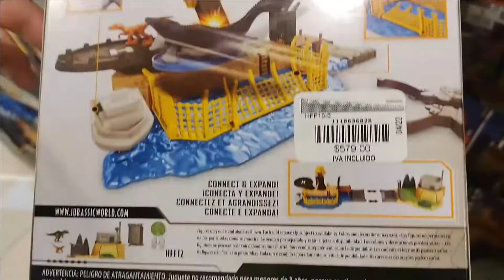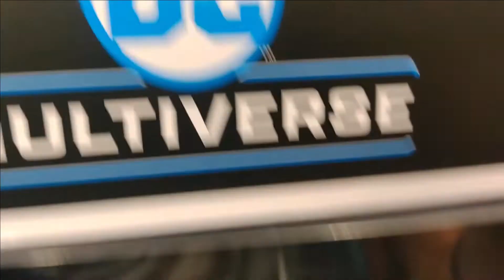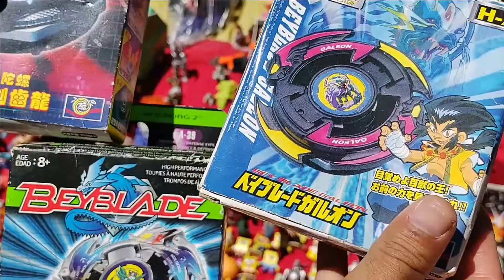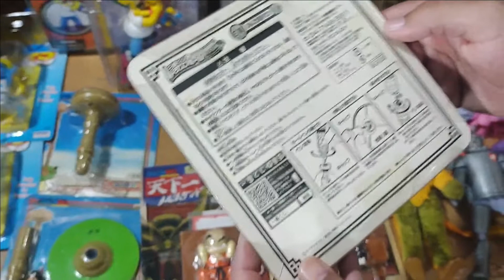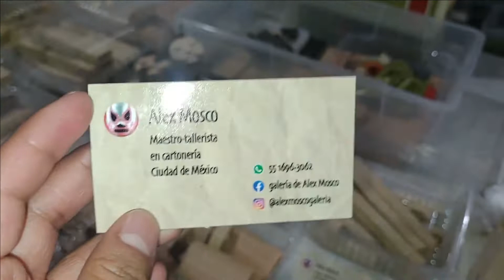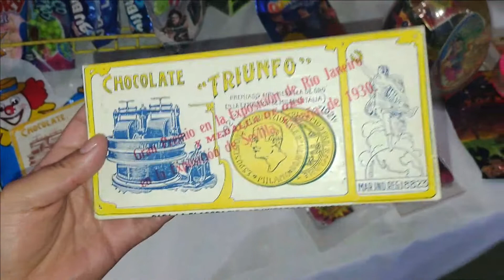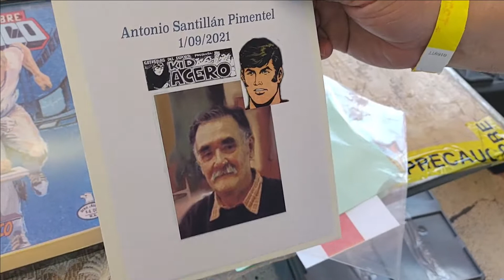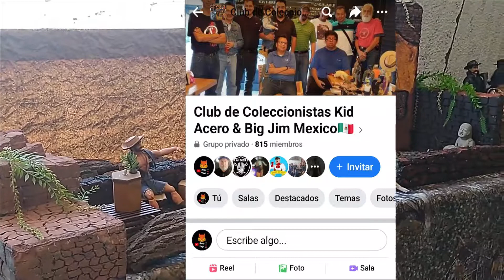VAMOS de caceria de juguetes y terminamos con una coleccion increible de los 70 en la TOYFEST parte1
El dia de hoy vamos hacer un video especial donde entevistamos a una eminencia de los juguetes vitange y uno de los mas gandes coleccionistas de mexico y sobre todo de esta linea de juguetes tan increible que son los kid de acero o tambien llamados big jim en estados unidos.
quedate hasta el final para poder disfrutar de esta gran entevista